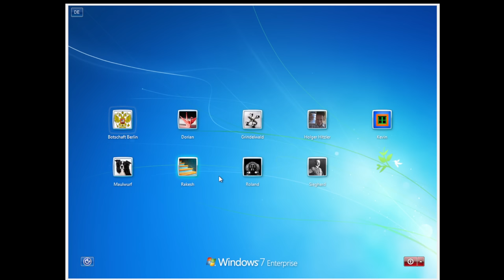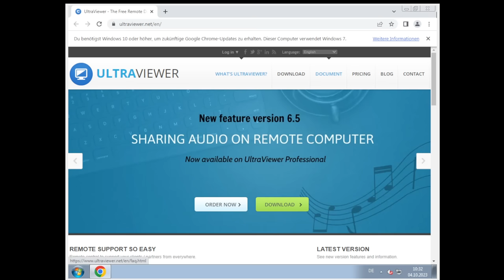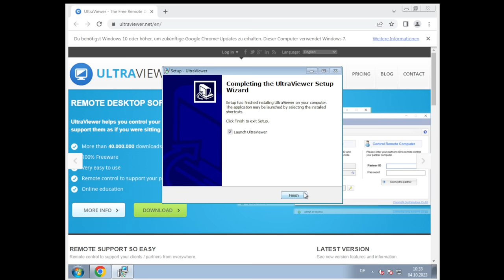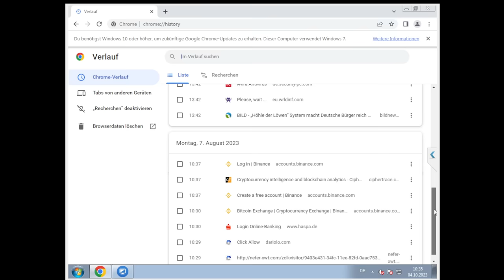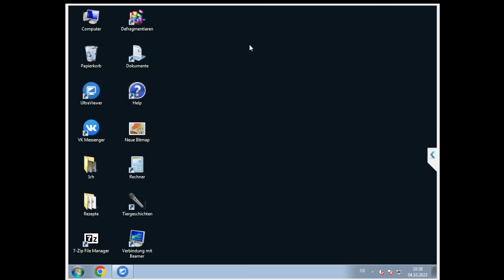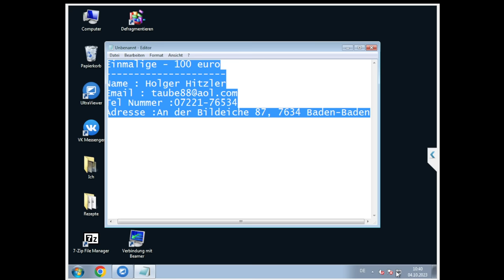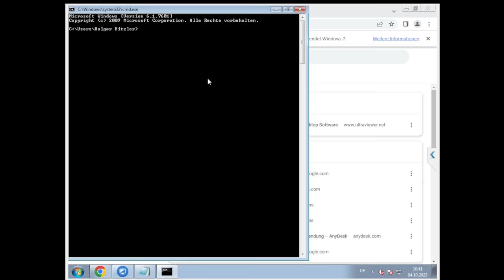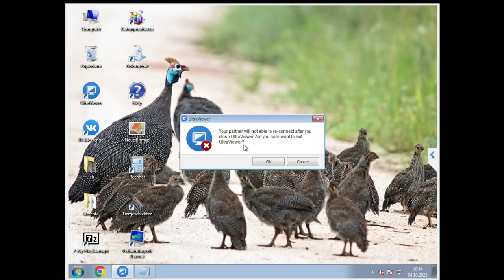Falsche Virusmeldung: So zocken BETRÜGER AUS INDIEN ab!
🚨Kategorie
🚨Heute für euch: Falsche Virusmeldung: So zocken BETRÜGER AUS INDIEN ab!
🚨In diesem Callcenter Anruf:
⭐ 00:00 – Anruf